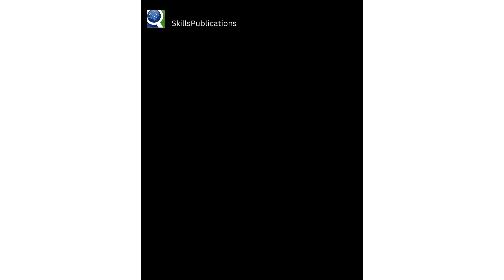inspirational motivational quotes goal advicevideo quotesaboutlife